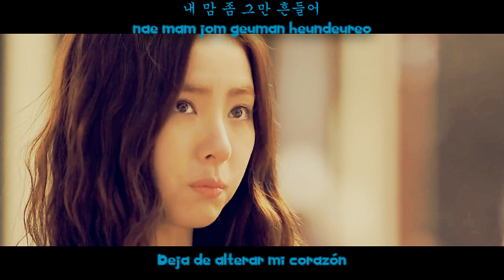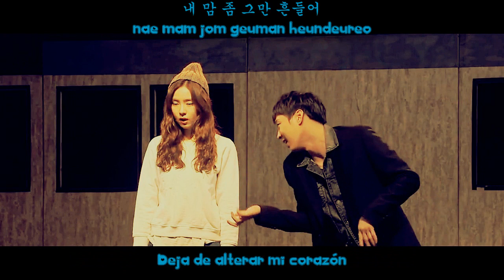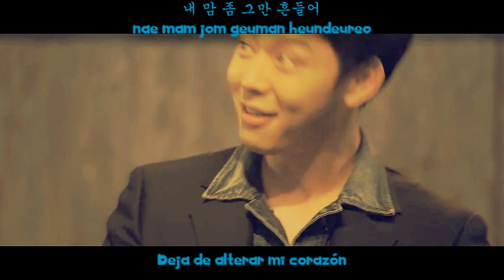[FMV] JuB (SunnyHill), Yi Jeong (HISTORY) - Confusing [Sub Esp | Rom | Hangul] Sensory Couple OST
The Girl Who Can Sees Smell, 냄새를 보는 소녀, Sensory Couple

OST Part.1

¡Por fin! Por fin hago un FMV de uno de los dramas de Chunnie, desde que anunciaron este drama estaba atenta al OST, así que lo hice a la velocidad de la luz (? Si hay algún error, mianhe.

Sin embargo, desde que hizo pareja con mi actriz favorita, cualquier otra actriz simplemente parece idk... pero sale Kim So Hyun de nuevo con Chun, ahora como su hermana pequeña ♥ Además de Nam Goong Min que salía en My secret hotel; así que estoy esperando mucho de esta historia...

Please watch this drama on SBS.